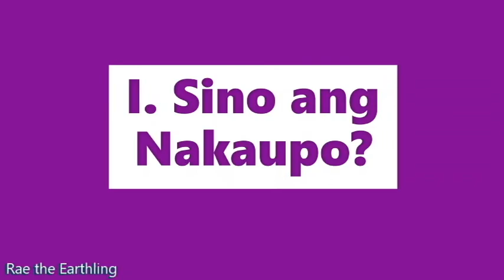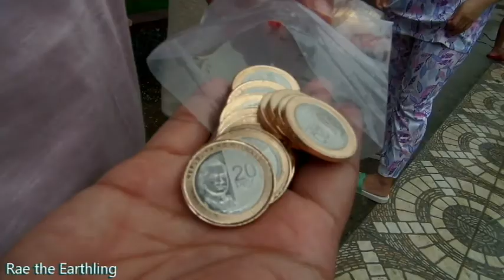Palaro | Christmas Party at Richadam Hidden Nature Resort (Part 2)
Diary of an Earthling 18

"From home to home, and heart to heart, from one place to another. The warmth and joy of Christmas, brings us closer to each other."
-Emily Matthews

"The Palaro"

Esteba Cousins' Christmas Party at Richadam Hidden Nature Resort.